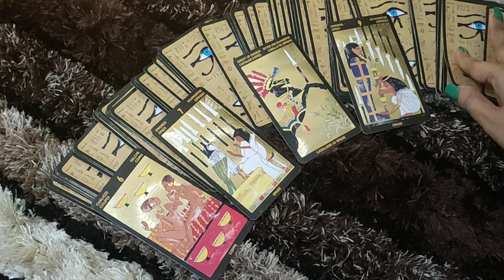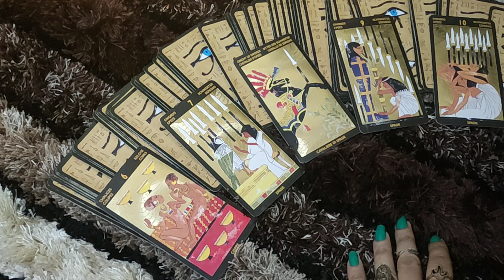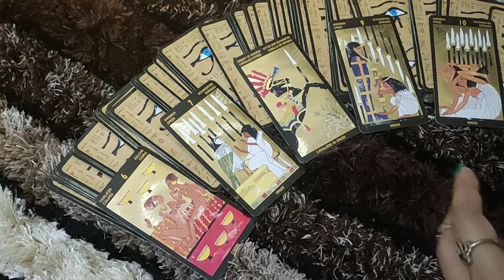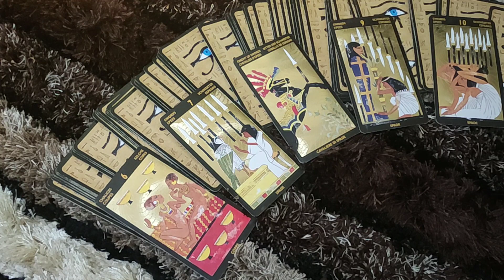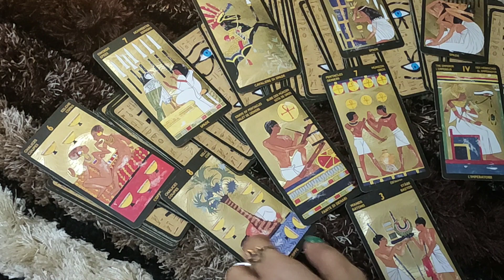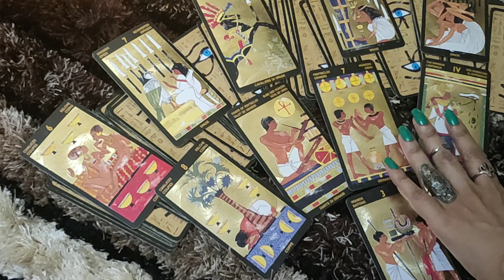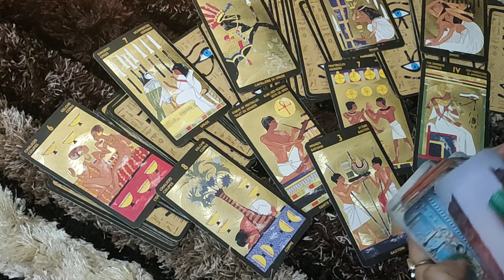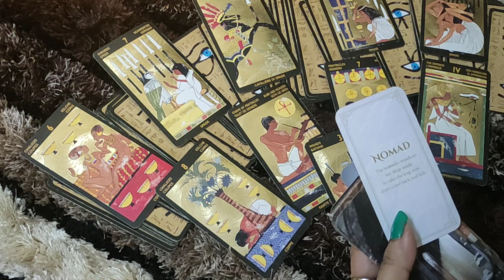*♍VIRGO- THE PERSON ON YOUR MIND* OCTOBER LOVE READING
This reading is  for VIRGO people .I hope you enjoy it.

*PRIVATE READINGS*-
2 questions- 50$ (15 minutes video reading)
5 questions- 100$ (30 minutes video reading)

ttps://youtu.be/aHP__Rdn26M

tps://youtu.be/N_KdLi15e1U